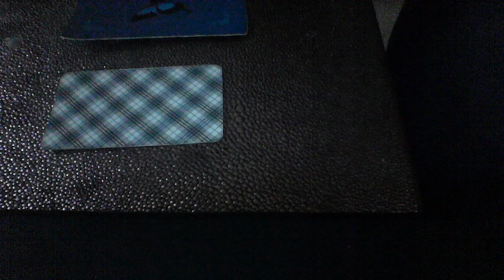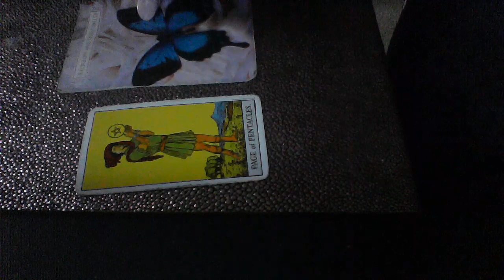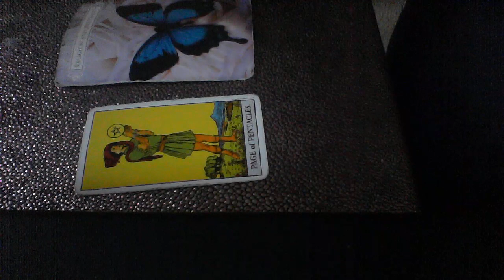SCORPIO MAY 10 12 2019 WEEKEND ADVICE